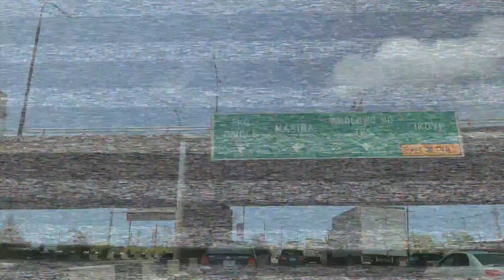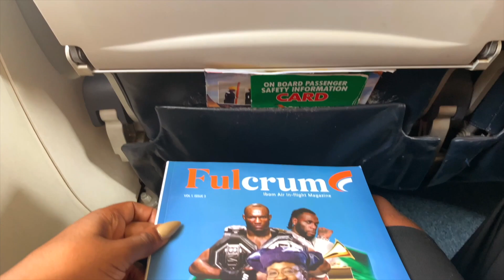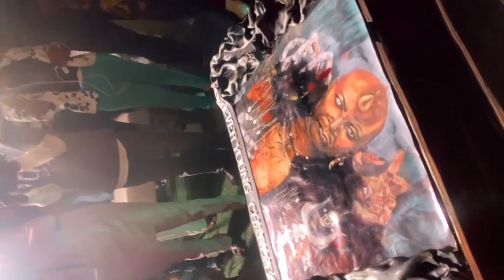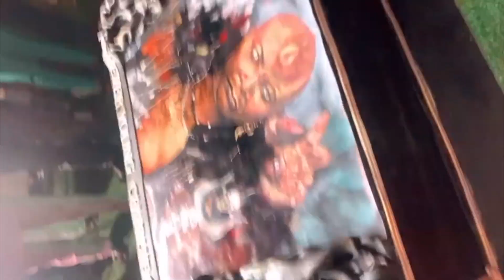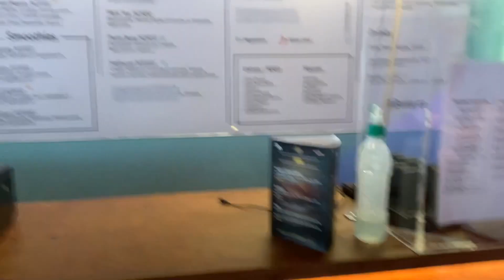WEEKLY VLOG: FLY WITH ME TO LAGOS, NIGERIA FOR MY GRANDAD'S BIRTHDAY | TRAVEL VLOG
I have been gone for two months. Feels good to be back. I miss you guys.

Music
DEE1L33 - Mamacita

👻SNAPCHAT➜ @liviawithdfro
🐣TWITTER➜ @liviawithdfro